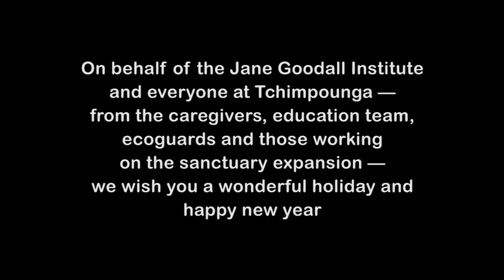Bonne année 2014 !